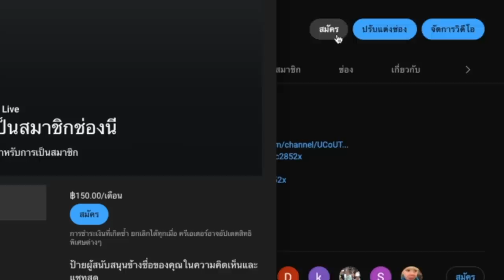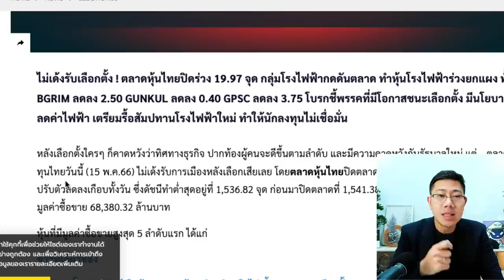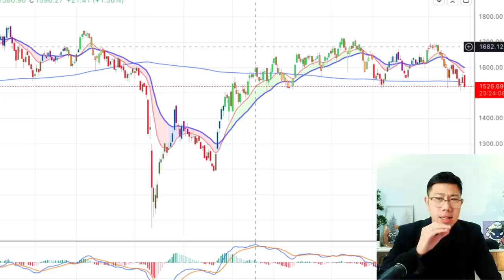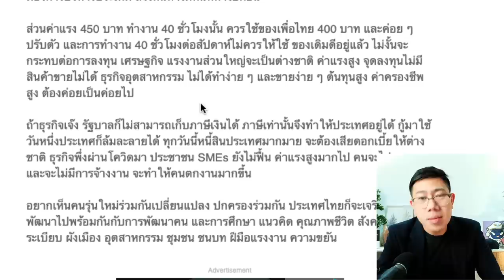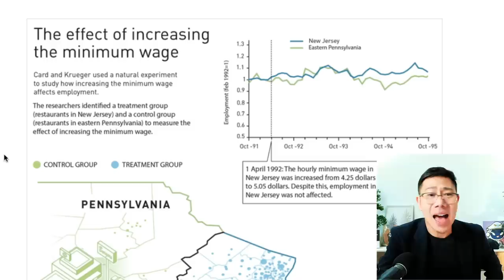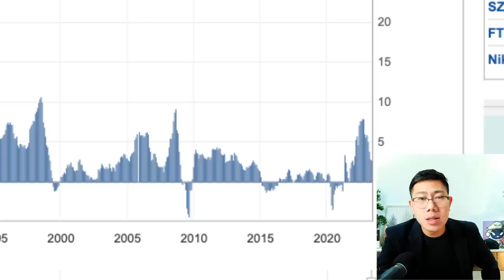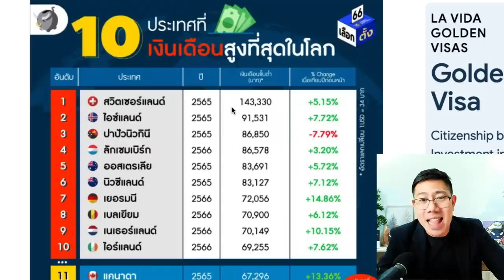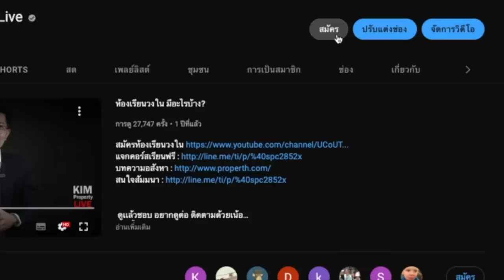ร่วงยับรับเลือกตั้ง! หุ้นใหญ่-ไฟฟ้า กอดคอดิ่ง เกิดอะไร นโยบายก้าวไกลกระทบ?